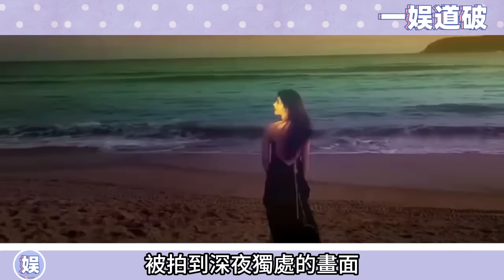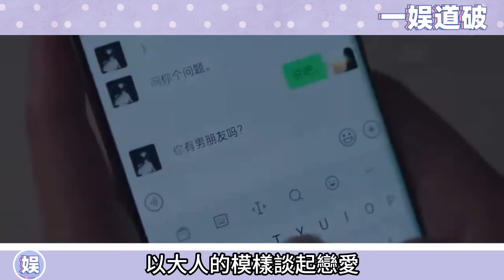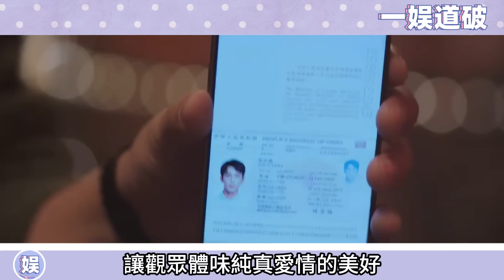實錘了！ 吳磊趙露思深夜散步被抓包，牽手擁吻等親密行為超自然，隨後倆人一同回家，雙方經紀人透露他倆早已同居！ 原來我們磕得cp一直都是真的啊！吴磊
實錘了！ 吳磊趙露思深夜散步被抓包，牽手擁吻等親密行為超自然，隨後倆人一同回家，雙方經紀人透露他倆早已同居！ 原來我們磕得cp一直都是真的啊！

更多精彩视频⬇️
太甜啦吧！ 《中餐廳8》花絮照公開，吳磊趙露思氛圍感好甜，磊磊眼神根本一刻也離不開露思啊！ 真的極度期待播出啦！

期待住了！ 《中餐廳8》公開擬邀名單，吳磊趙露思位列其中，即將合體綜藝，雙方經紀人證實通告屬實，坐等開播了！